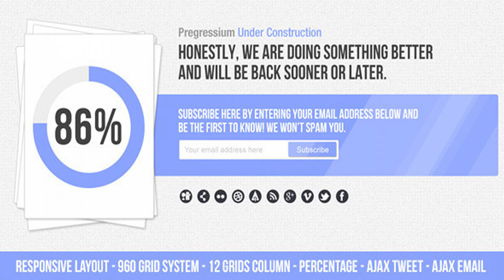Progressium - Responsive Under Construction | Themeforest Website Templates and Themes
Features Progressium is a special under construction or development page with fluid fullscreen responsive design, 960 grid system, progress & percentage style, social icons, 40+ background patterns, build with AJAX subscription form which sends you an email with subscribers email address and fade in/out tweets. Changes Log 2.0 – 16 July 2013 Twitter API updated 1.0 Initial Release Need Support? Is this script not quite working as it should? Having trouble installing? Or need some custom modifications that aren’t already included? Feel free to get in touch about any of your queries via my profile page.